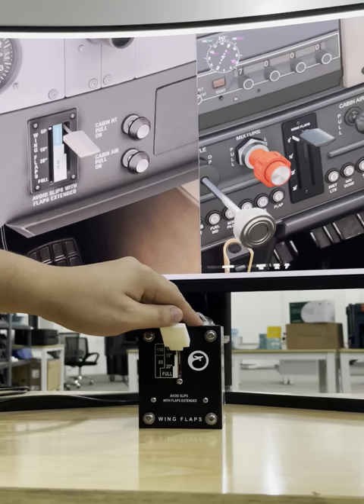Take Flight with the Desktop Pilot's Flaps Panel - Watch How it Works! 🛩️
If you're looking to elevate your flight sim experience, check out Desktop Pilot's Flaps Panel demo. This innovative hardware tool works seamlessly with Microsoft Flight Sim and X-Plane, allowing you to control the degree of your flap extension with accuracy and ease. The four-setting switch lets you adjust the aircraft's flaps between "up," "flaps 10°," "flaps 20°," and "flaps 30°," so you can take off, land, and approach with greater realism than ever before. 🛫